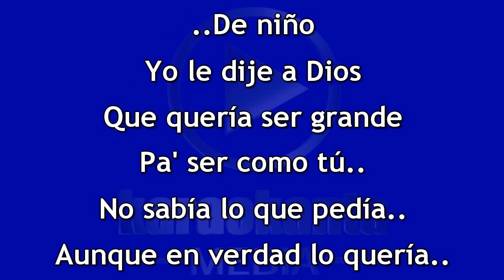Alex Fernández El tiempo no perdona DEMO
*La Referencia del Artista es sólo para identificar el

tema